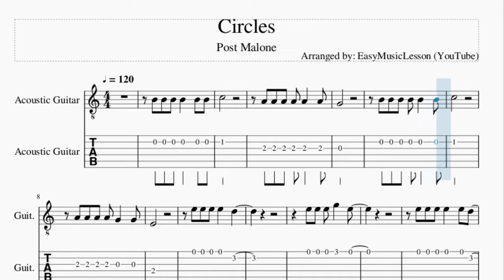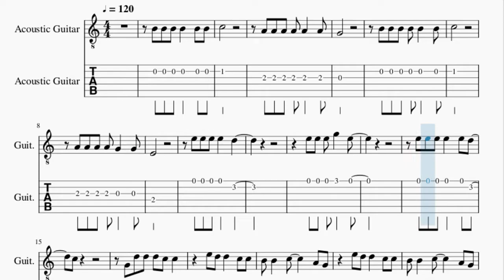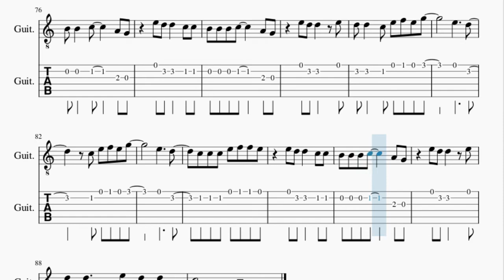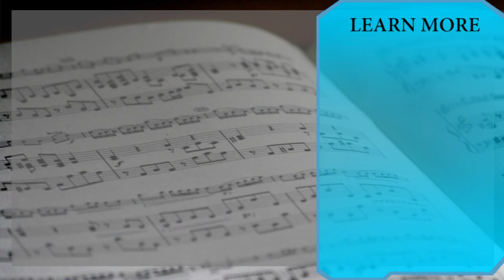Guitar Tab: How to play Circles by Post Malone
Here is a sheet music/tab video on the song Circles by Post Malone on the guitar. A guitar tab arrangement which is transposed to notes that are easily played by guitar, for the song Circles by Post Malone.

EasyMusicLesson2 teaches you to play the your favorite instrument, through well-arranged sheet music so that you too can learn how to play Circles by Post Malone on the guitar as fast as you can. A guitar tab with backing tracks to help your play the song better.

Chords of Guitar arrangement:
C Maj   B Min   F Maj   F Min   C Maj   G Maj   F Maj   F Maj
G Maj   C Maj   B Min   F Maj   F Min   C Maj   G Maj   F Maj
F Maj   G Maj   C Maj   B Min   F Maj   F Min   C Maj   G Maj
F Maj   F Maj   G Maj   C Maj   B Min   F Maj   F Min   C Maj
G Maj   F Maj   F Maj   G Maj   C Maj   B Min   F Maj   F Min
C Maj   G Maj   F Maj   F Maj   G Maj   C Maj   B Min   F Maj
F Min   C Maj   G Maj   F Maj   F Maj   G Maj   C Maj   B Min
F Maj   F Min   C Maj   G Maj   F Maj   F Maj   G Maj   C Maj
B Min   F Maj   F Min   C Maj   G Maj   F Maj   F Maj   G Maj
F Maj   F Maj

Melody notes of Guitar:
B4
B4 B4 B4   B4 B4
C5
A4 A4 A4 A4 A4   A4
G4
B4 B4 B4 B4 B4   B4
C5
A4 A4 A4 A4 G4   G4
E4
C5
G4 D5 D5 D5 C5 C5
E5 D5 D5   C5 C5
B4 B4   C5     A4 G4
B4 B4 B4 C5     A4 G4
E5 D5 D5   E5
D5 D5   C5 E5 F5 E5 G5
E5     D5
C5 E5 F5 E5 G5
E5     D5
C5 C5 C5 E5 D5 D5 C5
D5 D5     E5 D5 D5
C5   G4
C4
A4   G4
D5 C5 C5 C5 C5 C5 C5 C5
C5 A4 A4   G4
A4 A4 C5   D5   E5
E5     D5
E5     D5
C5 C5 C5 E5 F5 F5 E5
C5 E5 D5 D5 C5 C5 C5
C5 C5 C5 E5   E5 F5 E5
C5 E5 D5 D5
C5 C5 E5   E5 F5 E5
C5 E5 D5 D5   C5 C5
E5     D5
E5     D5
C5